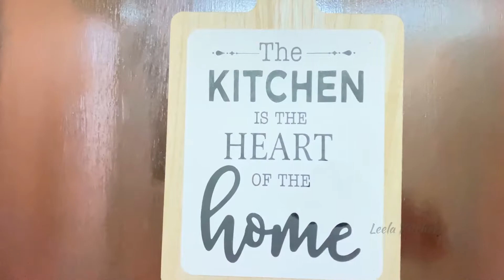fish curry/vatta thala curry#vatta#fish /vattacurry/മീൻ കറി/Trevally Fish/മീൻ തല കറി